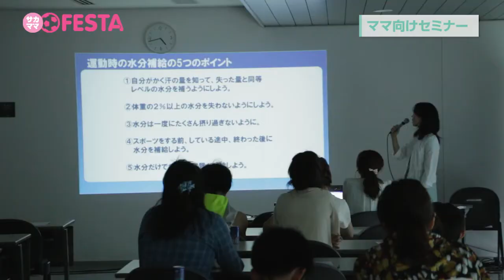2014年5月18日開催soccer MAMA フェスタ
2014年5月18日に味の素スタジアムで開催されたsoccer MAMA フェスタの様子です。